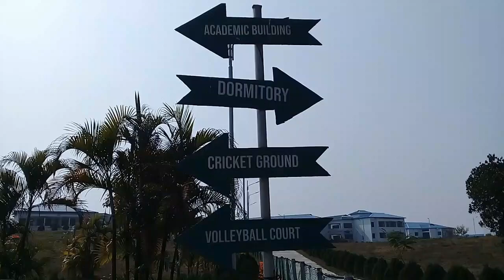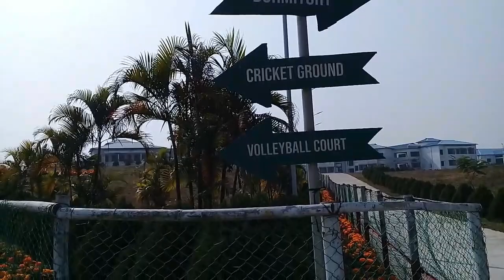Jaflong Valley Boarding school, Sylhet.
A beautiful school of Sylhet ,Bangladesh.